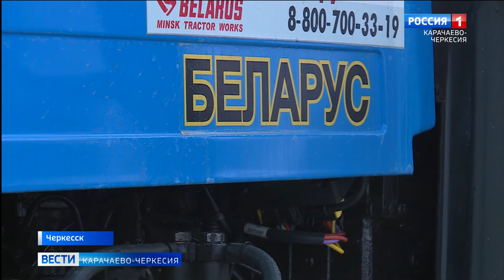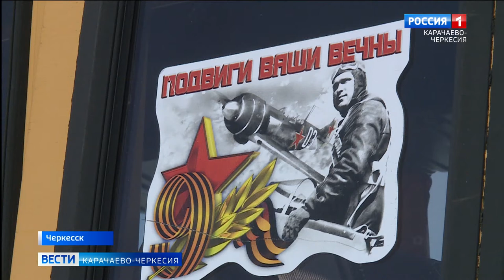В республике состоялась проверка готовности сил и средств к предстоящему паводкоопасному периоду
В республике состоялась проверка готовности сил и средств к предстоящему паводкоопасному и пожароопасному периоду. Смотр техники прошел в Черкесске. Его провели председатель Правительства республики Мурат Аргунов и начальник Главного управления МЧС России по Карачаево-Черкесии Александр Голоколенко